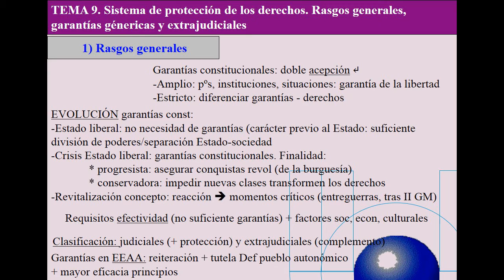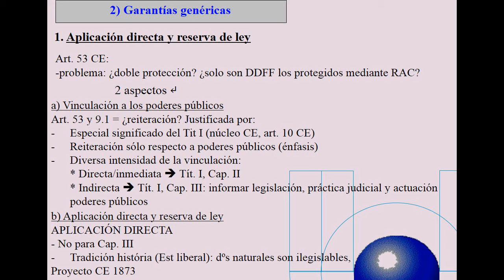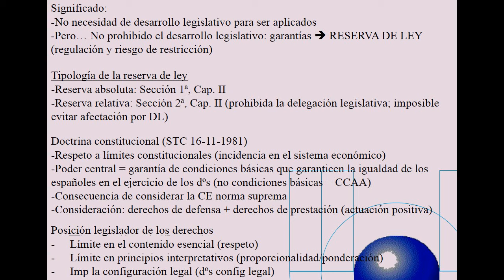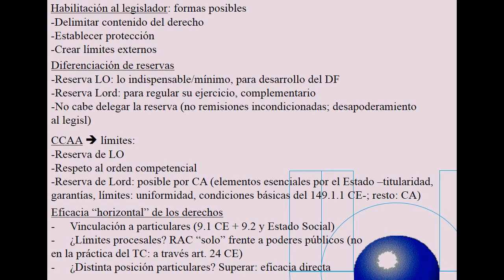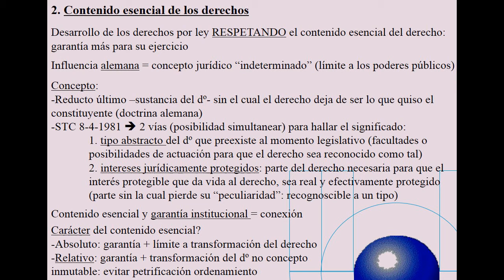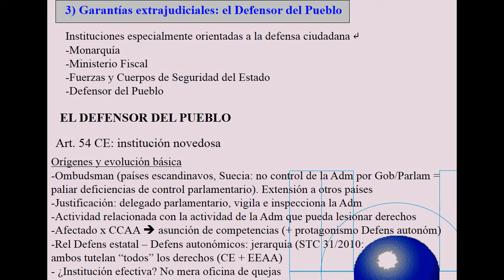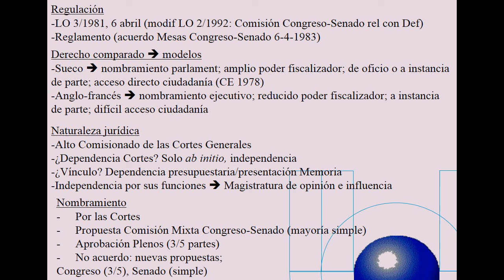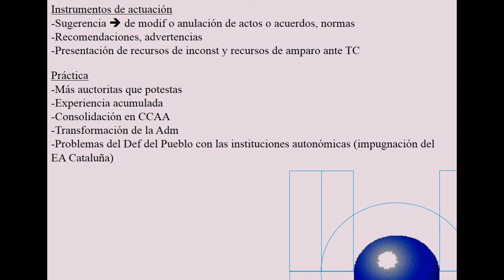Lec009a Tema 9 Sistema de protección de los derechos (umh1190sp 2013-14 )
Sistema de protección de los derechos.
Asignatura: Igualdad, derechos y garantías constitucionales.
Grado en Derecho. Grupo semipresencial.
Profesora: Rosario Tur Ausina.
Dpto. de Ciencia Jurídica.
Área de Derecho Constitucional.

La lección se ocupa de las garantías de los derechos fundamentales desde el marco de los arts. 53 y 54 de la Constitución, y se centra en la protección genérica (aplicación directa y eficacia, reserva de ley, y contenido esencial).